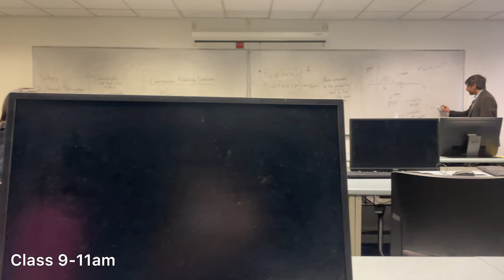Day In My Life At the Fashion Institute of Technology (Class + Events + Meetings + Gym)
Day in my life at FIT!! This is a typical Tuesday of me running around so enjoy.

Musician: Jeff Kaale

Musician: Jeff Kaale